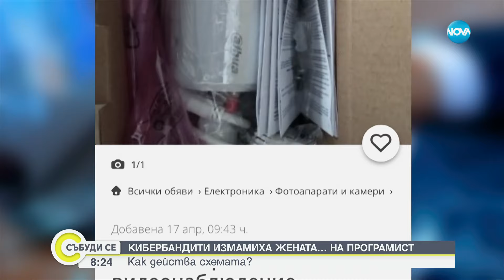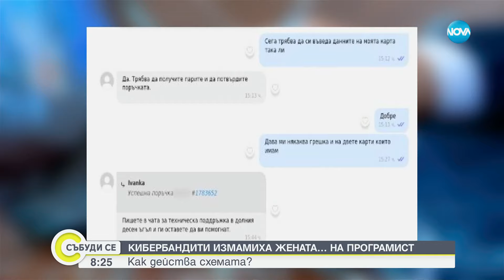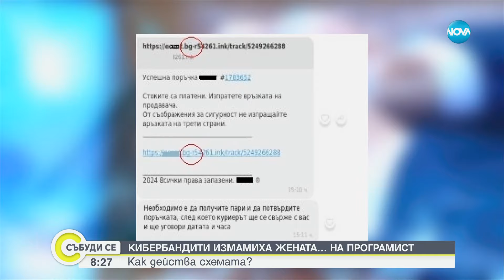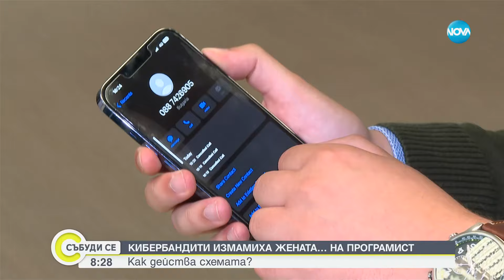Кибербандити измамиха жената на програмист - Събуди се (27.04.2024)